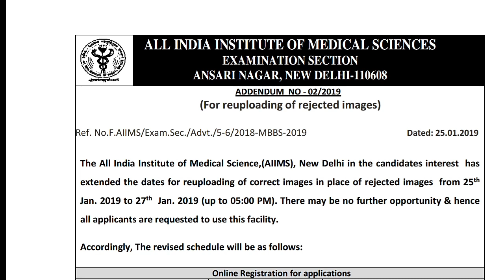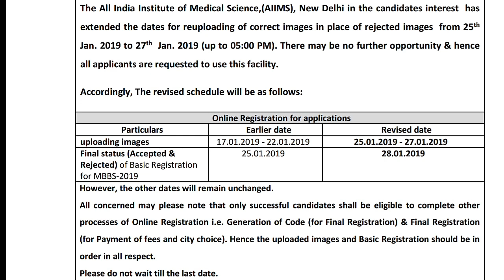* AIIMS MBBS Exam 2019- latest urgent News Update of 26 Jan 2019. *